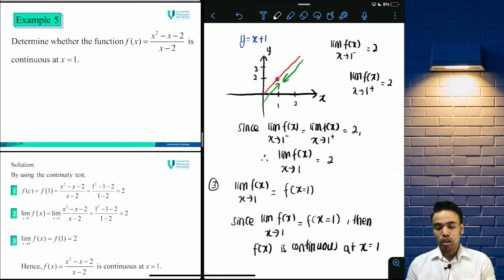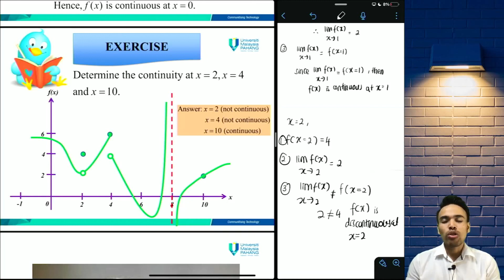Chapter 1.5 Continuity Part II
This video is about continuity for Calculus DUM1123